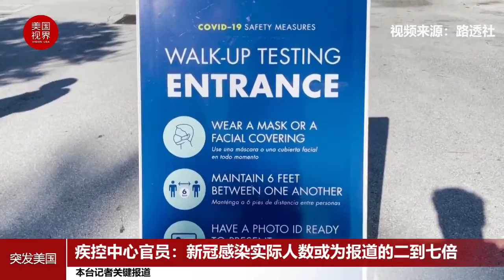美疾控中心：美国实际感染新冠人数或为报道的二到七倍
根据约翰·霍普金斯大学系统科学与工程中心（CSSE）的数据，美国的新冠病例确诊总数1558万，截止到昨天死亡人数高达292,000人。